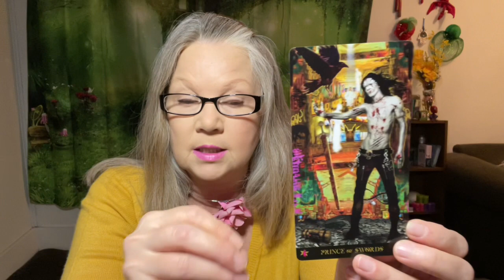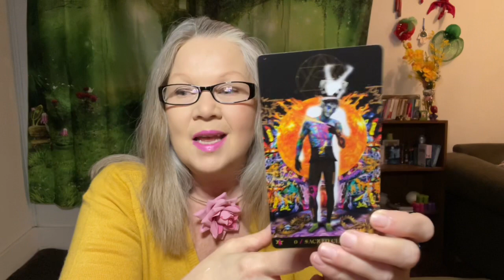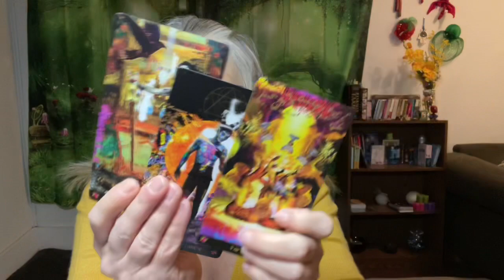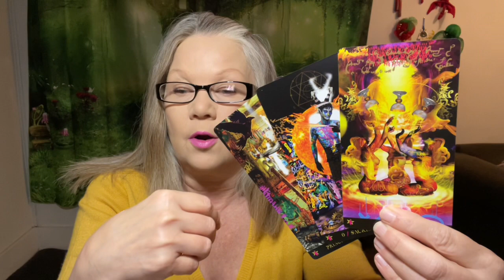Leo | Start Counting Crows Leo ♌️ November 2021 “MID-MONTH” Tarot Reading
Hi Leo! For your November Mid Month Tarot Card reading I am using the Starman Tarot card deck. This amazing deck was inspired by David Bowie and we will get to see his face in some of the cards which is super cool!!

Thank you for donating! Your support helps me to keep my Youtube channel going so I can deliver all my amazing free content to you!